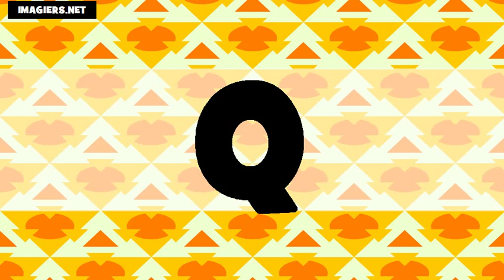O Alfabeto # Usa + Fr